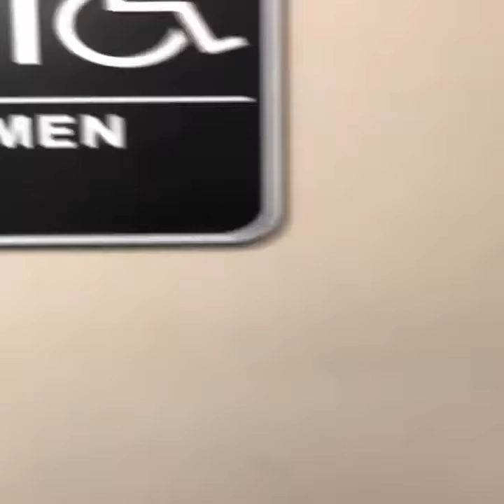This is how my girlfriend gets me off my phone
( tag a cell phone addict)